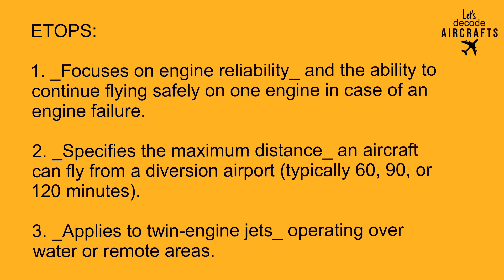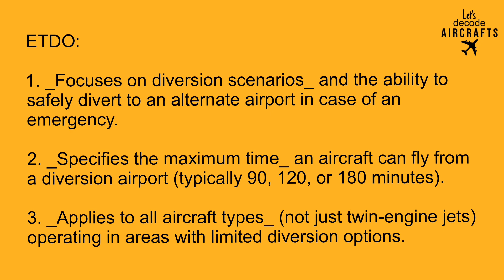What is EDTO? What is ETOPS? EDTO vs ETOPS.